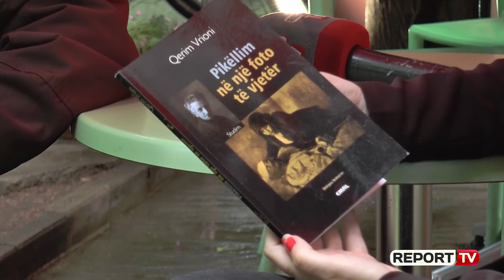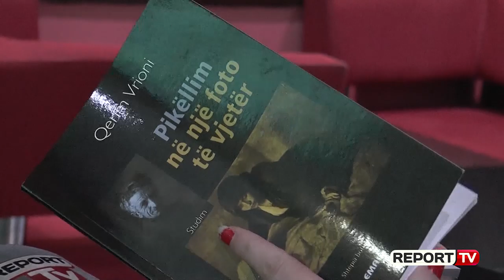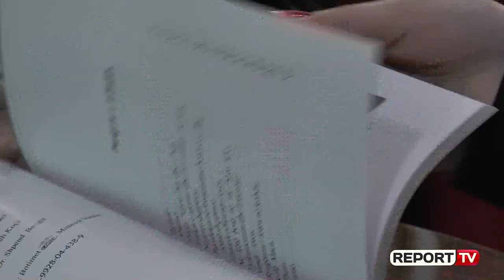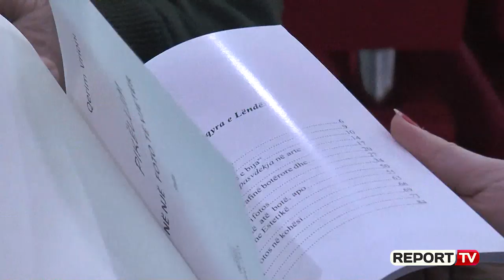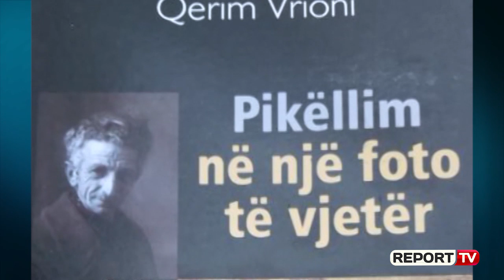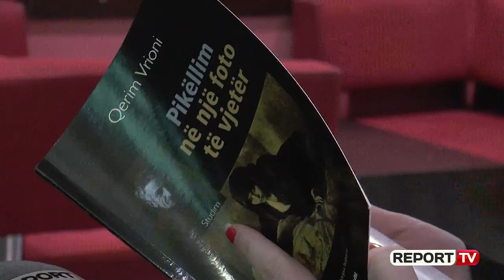Intervista e studiuesit Qerim Vrioni: Si rashë në gjurmët e fotografit Kolë Maca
Në një album me fotografi të vjetra të viteve ’20, të botuar para disa vitesh nga arkitekti Piro Stefa për qytetin e Vlorës, studiuesi Qerim Vrioni rastësisht do të ndeshej për herë të parë me emrin e fotografit Kolë Maca. Edhe kështu ai do të niste kërkimin e fotografive me autorësinë e Kolë Macës, në albume, organe shtypi, në libra edhe arkiva. Në një rrëfim për kamerën e “ReportTV”, studiuesi Vrioni ndalet tek formimi i Kolë Macës, fotografitë që ai ka bërë asokohe, por edhe tek studimi i tij për të, “Pikëllim në një foto të vjetër”.

Zoti Vrioni, mbajmë në duar librin tuaj të ri “Pikëllim në një foto të vjetër”, i cili në kopertinë ka një fotografi të Kolë Macës, edhe një foto të  shkrepur prej tij, “Gjon Pali edhe e bija”. Por si ka nisur studimi juaj për të?

Fillimisht Kolë Macën e kam hasur në një album fotografik të arkitektit Pirro Stefa për qytetin e Vlorës. Në të kishte dy fotografi të Kolë Macës, që i ka bërë në Vlorë gjatë viteve 1916 deri në vitet 1920, kur ka punuar si fotograf në Vlorë. Njëra ishte pejzash, ndërsa tjetra trajtonte një temë sociale, dy-tre gra të ngarkuara e shkarpa. Këto fotografi më tërhoqën dhe kështu nisa kërkimet për të. Gjeta se fotografia “Gjon Pali edhe e bija” e shkrepur prej tij, në vitin 1913 ishte botuar në gazetë edhe në ballinën e një libri në Itali. Gazeta ishte e majit të vitit 1913. Artikulli fliste për fundin e luftës ballkanike, kishte lidhje me mosdorëzimin e Shkodrës tek trupat malazeze. Dihet që Rrethimi i Shkodrës ishte nga nëntori i vitit 1912 deri në prill të vitit 1913. Në fund iu dorëzuan malazezeve, por me ndërhyrjen e forcave ndërkombëtare çdo gjë u kthye siç ishte. Fill pas kësaj, në fund të majit botohet kjo fotografi në Itali. Një vajzë pranë të atit, që po vdesë. Vazhdova kërkimet edhe “E bija e Gjon Palit” ishte botuar nëpër libra, revista edhe arshiva. Vërtetova se burri në foto quhet Gjon Pali edhe ishte nga krahina e Shllakut. Ka qenë edhe në librin e At Justin Rrotës, që donte ta botonte me rastin e 50-vjetorit të Rrethimit të Shkodrës, por që nuk u botuara. Në vitin 2010 u botua nga biblioteka françeskane, nën titullin “Gjon Pali i varum tek kryet edhe tek dora, tek kryet e bija”. Më pas botohet në librin e Gino Berrit në ballinë, por pa emër edhe pa autor. Për “Rrethimin e Shkodrës” botohet një libër nga e shoqja e konsullit austriak, Hortense von Zambur, i përkthyer  edhe në shqip, ku sërish gjejmë këtë fotografi.